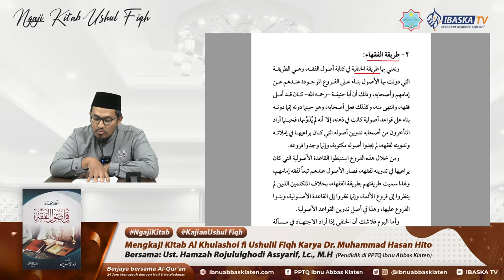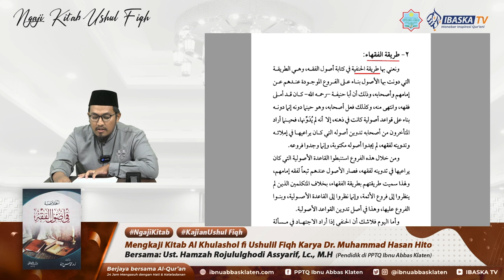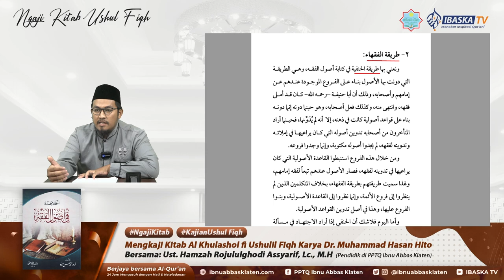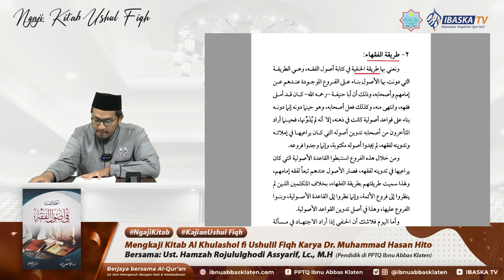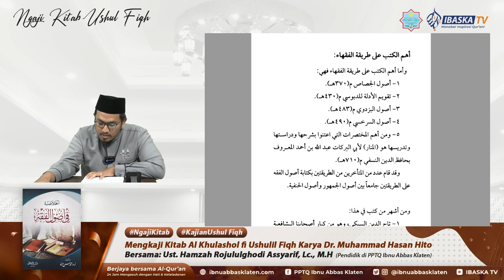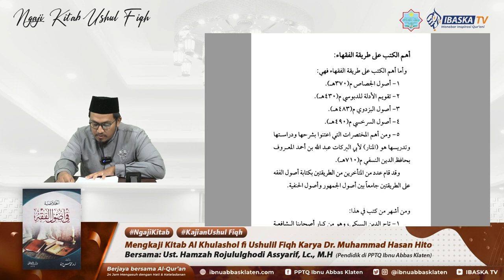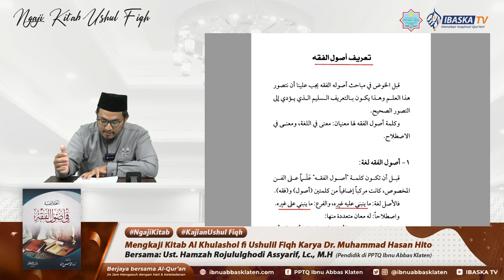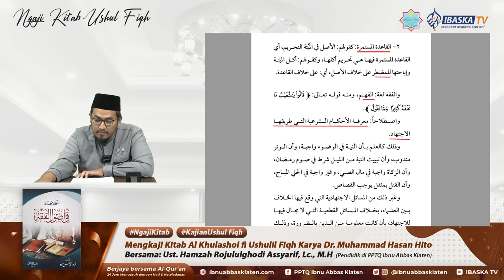Ngaji Kitab Rutin #6 | Kitab Al Khulashoh fi Ushulil Fiqh